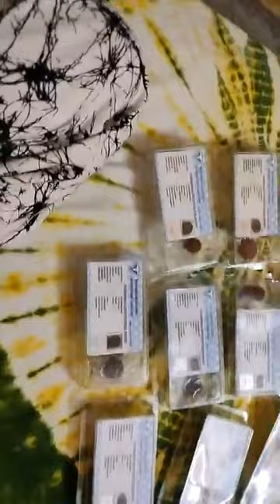SRAVAN Month Special || Rashi Wise Remedies || Part 3 || ©Priyanka Chakraborty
SRAVAN Month Special || Rashi Wise Remedies || ©Priyanka Chakraborty